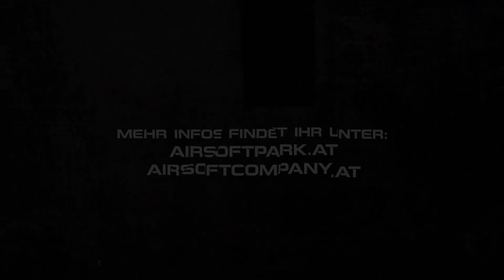Airsoft Company Games 05.07.2020 im Paintball Park Wien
Es war mal wieder soweit! Die Airsoft Company war bei uns und hat ein tolles Event geliefert. Ich habe euch hier ein paar Szenen vom Tag zusammengefasst und auch mit den Veranstaltern gesprochen um euch einen kleinen Einblick zu geben wer sie sind und was ihr braucht um zu starten usw.